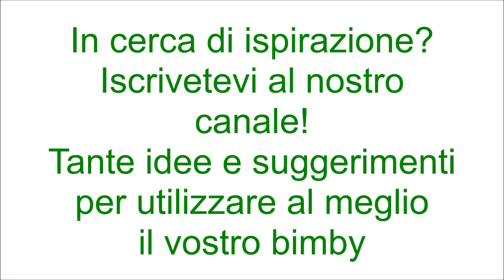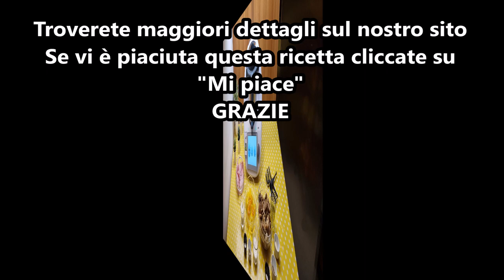Omelette prosciutto e funghi per bimby TM6 TM5 TM31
Ingredienti per i funghi:
400g di funghi misti surgelati
30g di olio e.v.o.
1 pizzico di sale
1 pizzico di pepe
1 spicchio d'aglio

Ingredienti per le omelette:
8 uova
40g di latte
sale e pepe q.b.
30g di parmigiano grattugiato
120g di prosciutto cotto a fette